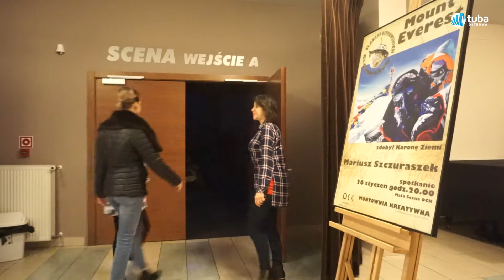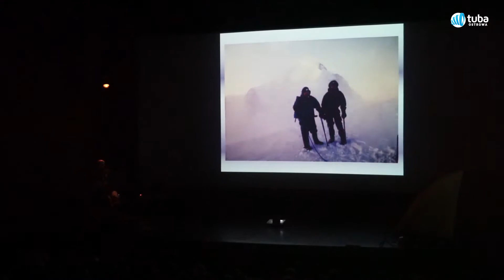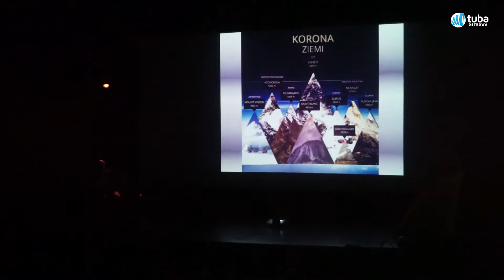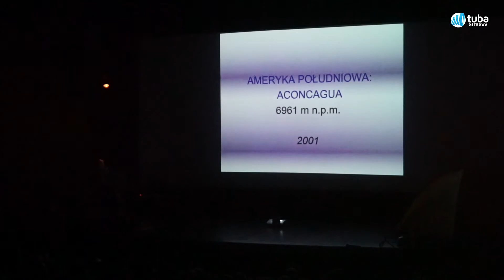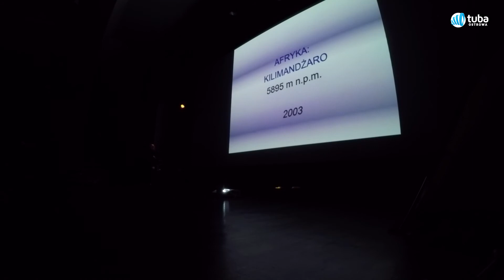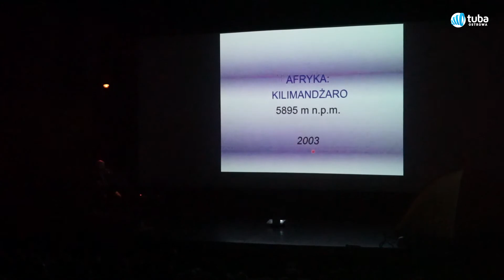Śladami Ostrowskich Globtroterów - Mariusz Szczuraszek